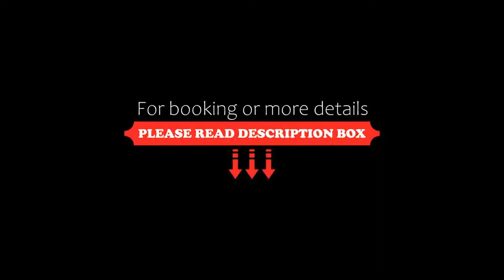Hotel Mareluna, Castellabate, Italy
About Property:
This property is 9 minutes walk from the beach. Enjoy stunning sea views and romantic sunsets from the garden of Mareluna Hotel, located on the seafront at San Marco di Castellabate.
This elegant Art Deco style building has a striking pink façade. The unique building, with its simple play on geometric forms, houses 38 rooms, 8 suites, a restaurant and a congressional centre.
Rooms at the Mareluna hotel all have Sky channels and DAZN.
During summer Hot...
Property Type: Hotel
Address: Via Carlo De Angelis, 84071 Castellabate, Italy
Searching For
1. Hotel Mareluna - Castellabate - Italy
2. Hotel Mareluna - Castellabate - Italy Address
3. Hotel Mareluna - Castellabate - Italy Rooms
4. Hotel Mareluna - Castellabate - Italy Amenities
5. Hotel Mareluna - Castellabate - Italy Offers and Deals
Audio Credit:
Track Title: Reasons To Hope
Artist: Reed Mathis